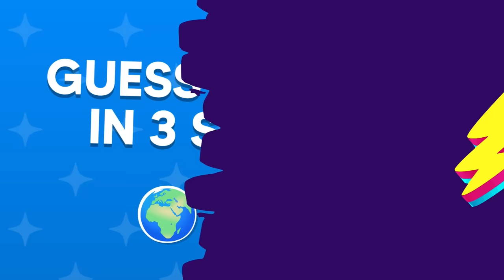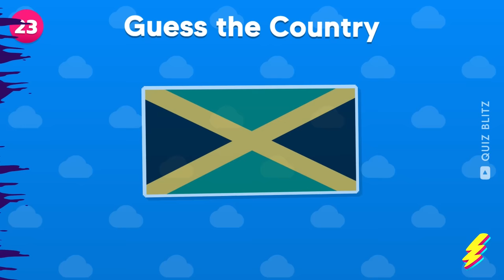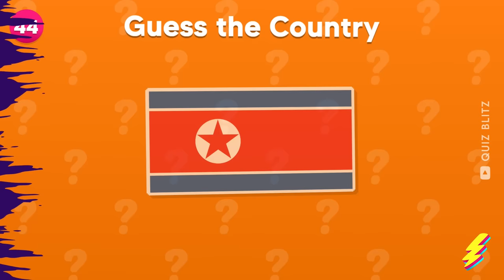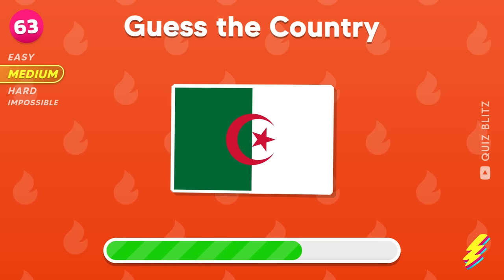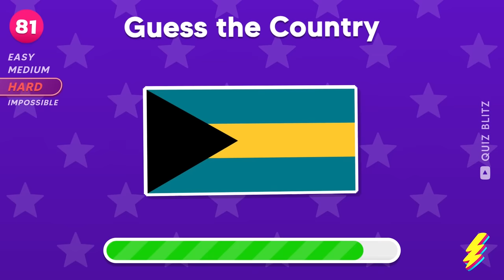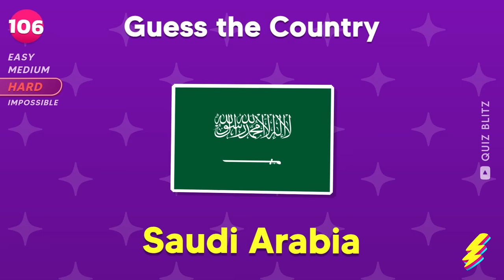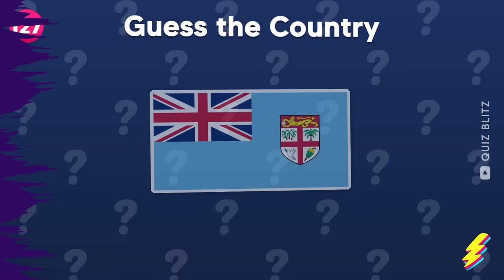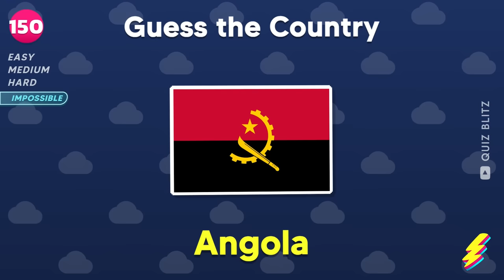Guess The Flag In 3 Seconds 🚩🌍🧠 | Easy, Medium, Hard, Impossible 🤯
Can you Guess The Flag In 3 Seconds? 🚩🌍🧠 Test your knowledge of world flags with this fun, fast-paced game. Easy, Medium, Hard, and even Impossible levels! 🤯 Challenge yourself to guess the country from its flag - how many can you recognize? From flags of the world to flags of countries, you'll have a great time playing this game of flags! 🤩